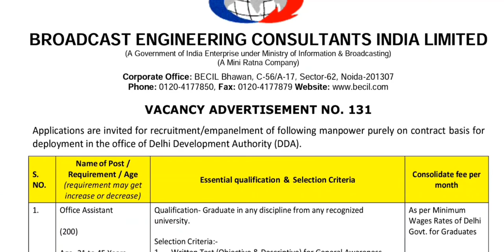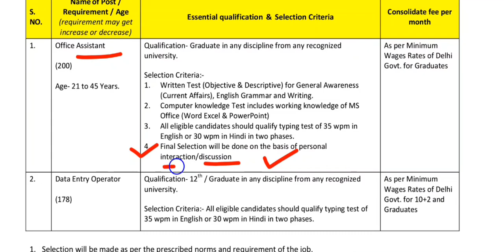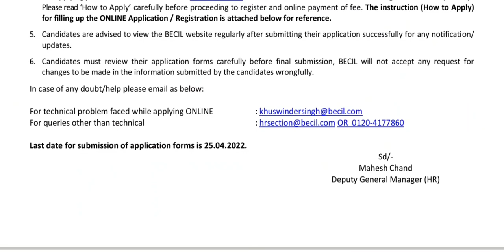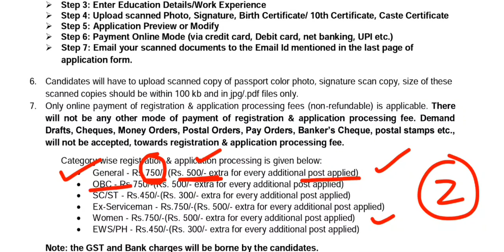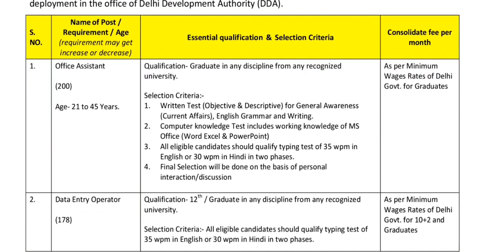BECIL Central Govt Job Vaccancy//Office Assistant-200 & DEO-178//Apply Now/Fee For All//ଆବେଦନ କରନ୍ତୁ